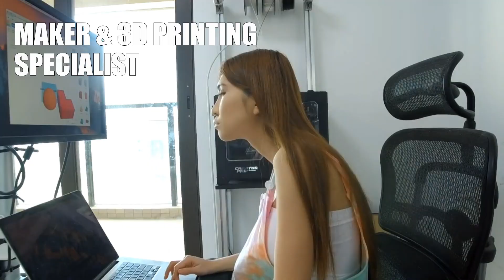Naomi Wu AKA Sexy Cyborg China's Coolest Female Maker.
Naomi Wu AKA SexyCyborg China's Coolest Female Maker.

Naomi Sexycyborg Wu is a Maker and Web developer from Shenzhen, China. .

Thank you Naomi for allowing me to make this movie and for giving me permission to use her images and video clips via twitter and under CC-BY-SA

Naomi Wu aka SexyCyborg is a sexy female maker from Shenzhen China, and is know for her crazy and sexy style but also some amazing tech projects.

Naomi is a 23-year-old self-taught coder and DIYer from Shenzhen who hopes to spark young Chinese women’s interest in technology.

Famous for an amazing sexy 3d printed bikini, LED  under lit skirts, LED Shutter Skirt and for dressing in a very crazy way.

Naomi makes all her own projects and adapts existing tech for new purpose, something that is encouraged in the maker community.

This video is to promote her but also to highlight the problems that she faces not being taken seriously in the "white majority maker community" in China and around the world, for the way she looks and for being a Chinese woman rather than for her projects.

You can find out more about Sexy Cyborg and her amazing projects by visiting  her Youtube Channel and Twitter pages.

Here you will find info on the 3d Printed Bikini, Under lit skirts, 3D printed projects, 3D videos and camera tech reviews.

I own no rights to her photos and video clips, but was given permission by her to use the material to make this video.